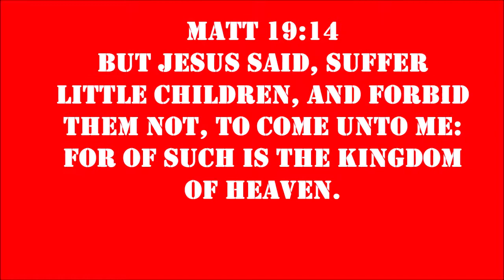Welcome to Funtime Coloring the Bible